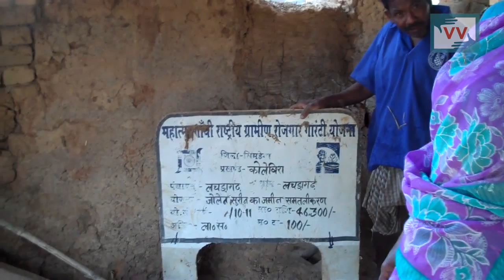Due pament of laber in Hajaribara Village, Simdega, Jharkhand— Video Volunteer Warles Surin Reports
This video was made by a Video Volunteers Community Correspondent Warles Surin .